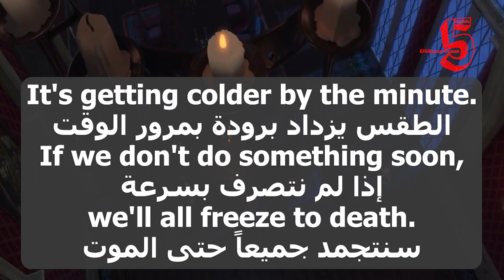Learn English With Movies | Frozen #129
who is going to save
Arendelle from destruction.
الذي سينقذ
آرينديل من الدمار

You won't get away with this.
Oh...
لن تُفلت بفعلتكَ هذا

I already have.
لقد أفلتُ بالفعـل

Please, somebody, help.
أرجوكم فليساعدني أحداً

It's getting colder by the minute.
If we don't do something soon,
we'll all freeze to death.
الطقس يزداد برودة بمرور الوقت
إذا لم نتصرف بسرعة
سنتجمد جميعاً حتى الموت